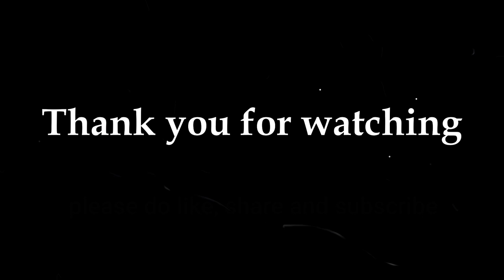Crochet flower tea light candle holder-3 🌺